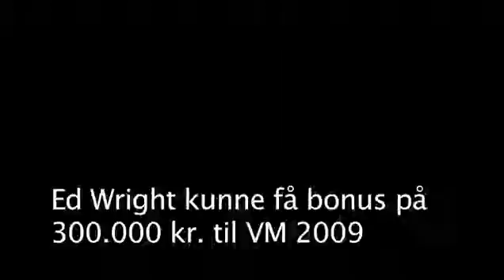Michael Staals tanker om OL-udtagelse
Minbaad.dk taler med elitechef i Sejlunionen Michael Staal om udtagelseskriterier til 2012